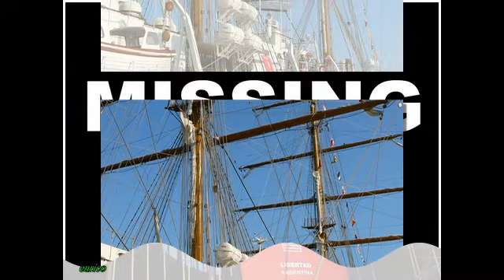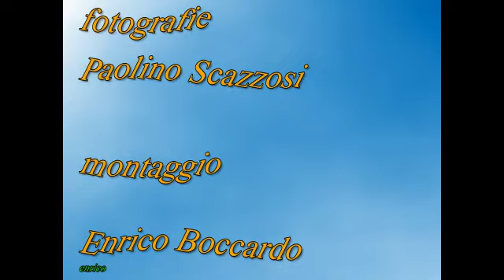antichi velieri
velieri nel porto di Genova